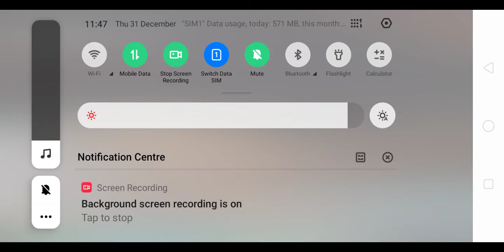31 December 2020